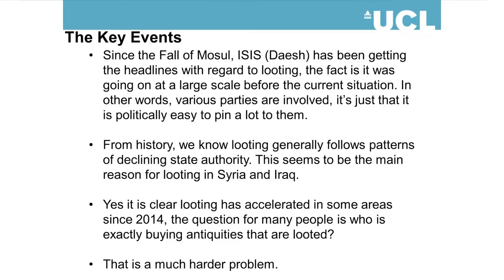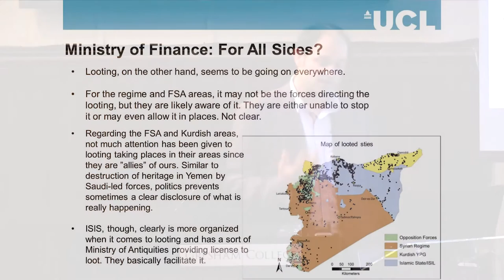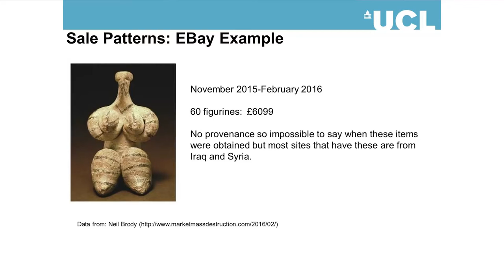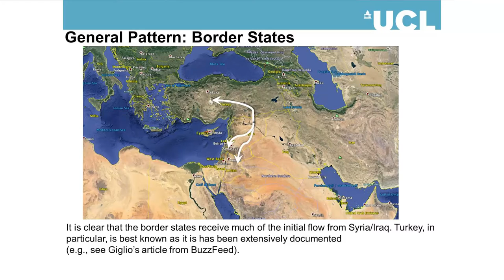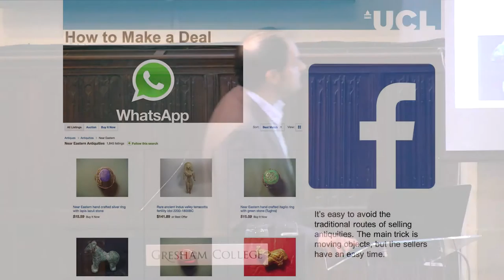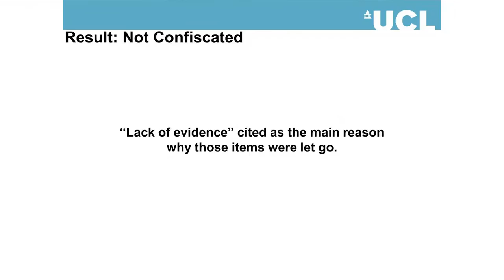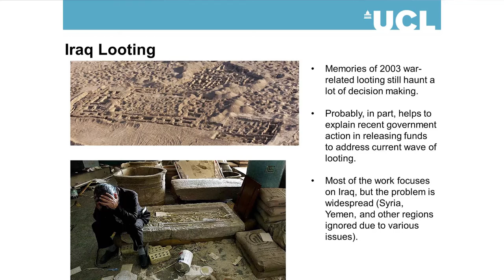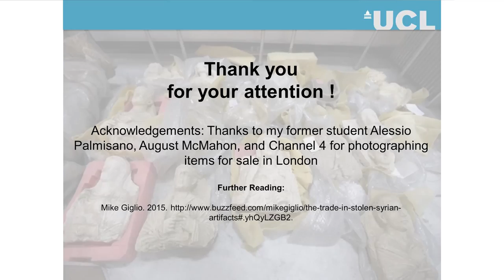Patterns of Looting in Syria/Iraq and the Western Art Market - Dr Mark Altaweel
As part of the symposium entitled ‘Cultural Heritage and War’, Dr Mark Altaweel discusses the situation in Iraq and Syria since the Fall of Mosul in 2011 and the looting of historical objects and artefacts coming into the Western Art Market and being sold illegally.

The transcript and downloadable versions of the lecture are available from the Gresham College